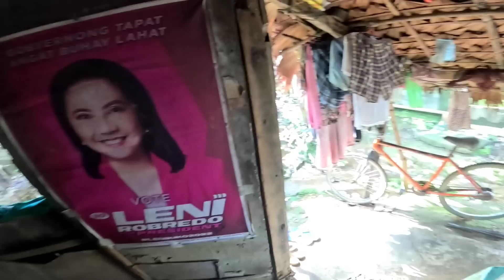MAG-INANG may "deperensya" part-3